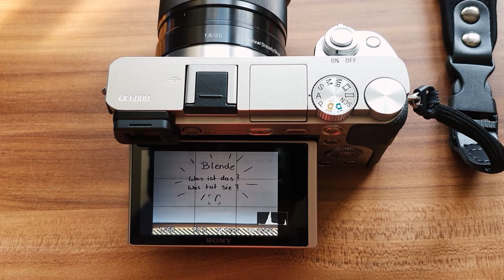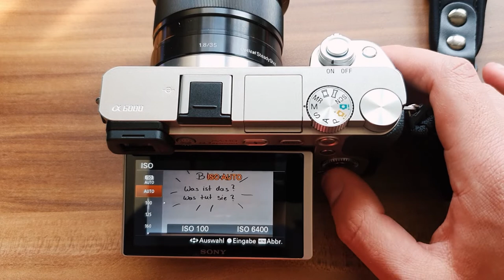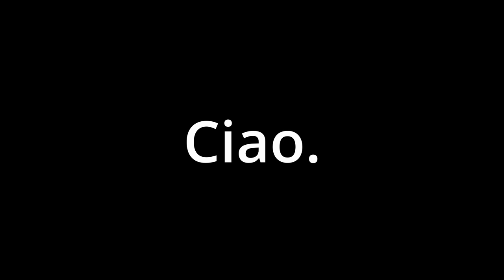Fotografie Quick Tipp - Das kann die Blende !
Meine Fotografie Quick Tipps sind eine Serie kleiner Videos über Tipps, die einem das Fotografieren leichter machen.

In diesem Video geht es rund um die Blende. Der Modus Blendenvorwahl ist der bei mir mit Abstand am meisten genutzte Kameramodi. Ich erkläre euch heute, was man mit der Blende alles beeinflussen kann und wie man sie in meinen Augen korrekt einsetzt. Konkrete Beispiele gibt es am Ende des Videos.

Auch auf den technischen Hintergrund wird im hinteren Teil kurz eingegangen.